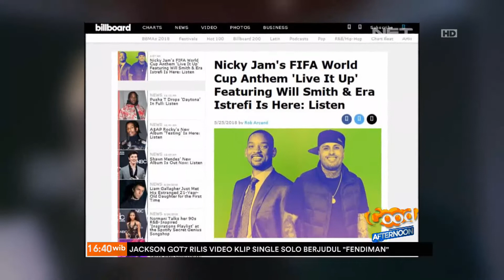Kolaborasi Lagu Resmi Piala Dunia Rusia 2018